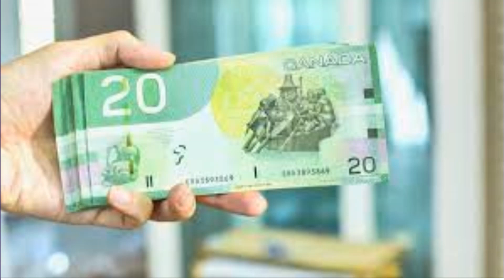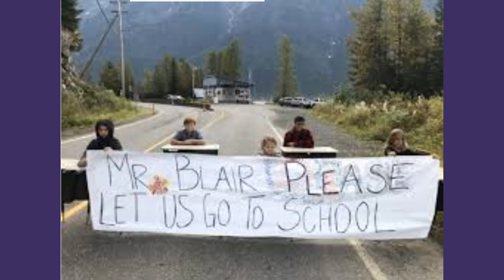Ep. 26 阿拉斯加并不遥远（二） --- My Journey